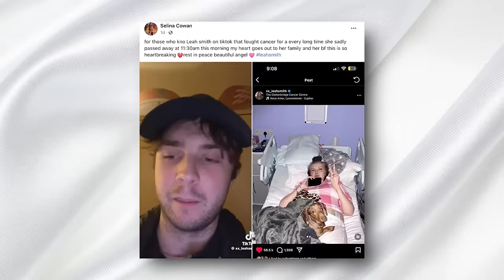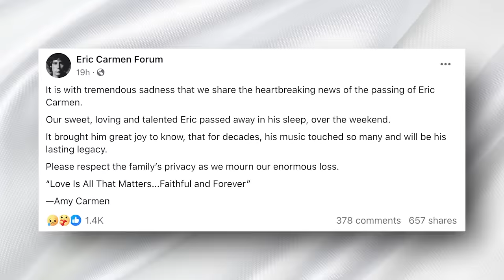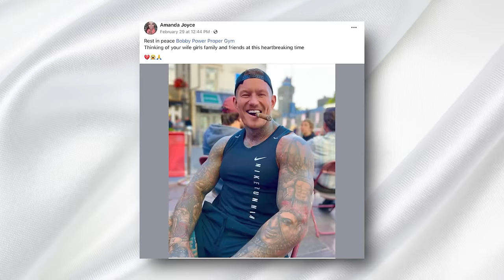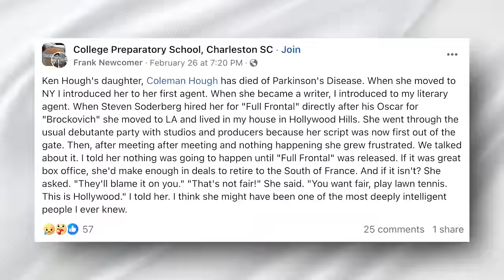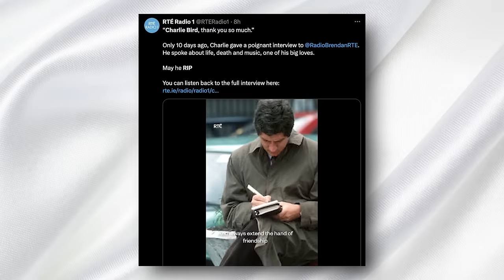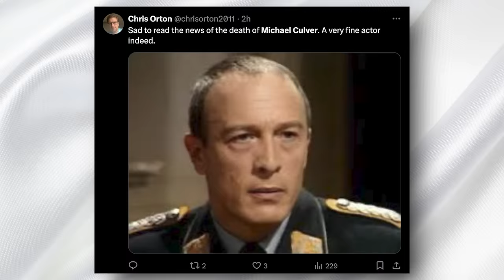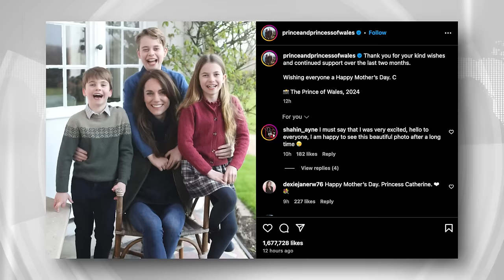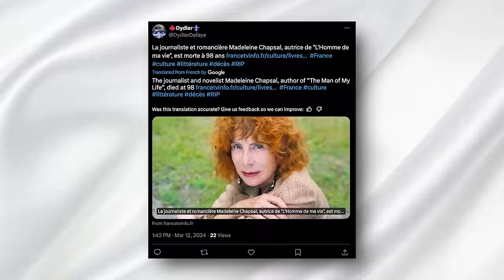'TIKTOK STAR' & 9 Legends Who Died Today !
Hey everyone,Welcome back to Immortal News! Today, we're honoring some truly inspiring individuals who have recently passed away, each having left a mark in their respective fields. From music and writing to activism and journalism, let's take a moment to celebrate their lives and passions.
Remembered for her bravery in raising awareness for a rare cancer through her courageous documentation of her battle on social media.
A singer-songwriter known for his enduring contributions to pop and rock music, with a career spanning over four decades.
A trailblazing rapper who broke barriers for female artists in the hip-hop industry and left a lasting legacy.
A former athlete and personal trainer who inspired many with his commitment to fitness and well-being.
An activist dedicated to advocating for LGBTQ equality and social justice throughout his life.
A screenwriter and playwright known for her storytelling and exploration of humanistic themes in her work.
A journalist and broadcaster who used his platform for storytelling, social justice, and advocacy for those with a certain disease.
A musician and bandleader who played a significant role in the Latin music and boogaloo movement.
An actor who brought real-life stories to the stage and screen and was also an activist against a certain war.
A literary and journalism icon known for her passion for culture, literature, and intellectual freedom.
As we remember these remarkable individuals, we extend our deepest condolences to their families, friends, and fans. Their legacies will continue to inspire and resonate with us. Thank you for joining us in honoring these amazing individuals.